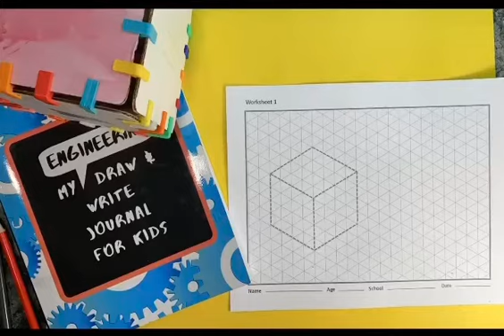Shading the outside of a building for young engineers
Children can use the 3Duxdesign architecture modeling system to create three-dimensional structures. Our isometric sketching activity now let’s young designers draw in three dimensions and shade for realistic images